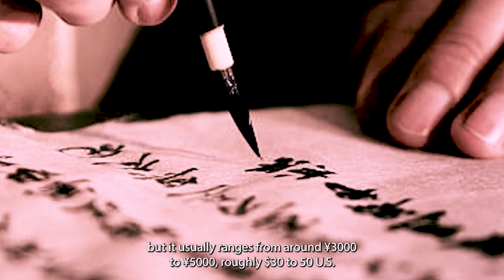Peculiar, curious, weird Jobs in Japan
Let’s take a look at some of the more unique jobs in Japan. Have you ever heard of a professional cuddler? How about a cat cafe? Or a ninja master?

These are just a few of the weird and wonderful jobs that Japan has to offer. We invite you to explore further and discover the unique and fascinating jobs that make Japan such a vibrant and exciting place.

So join us and discover the weird and wonderful world of Japanese jobs - you never know what you might find!